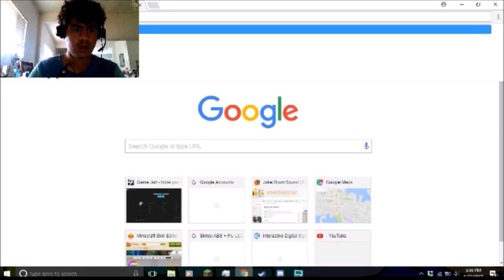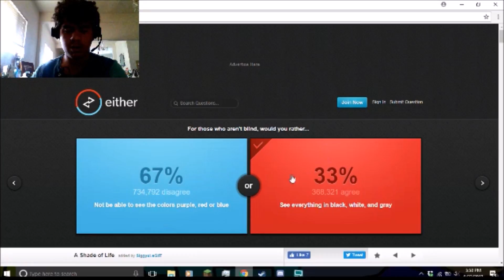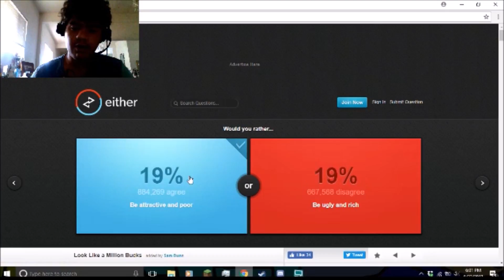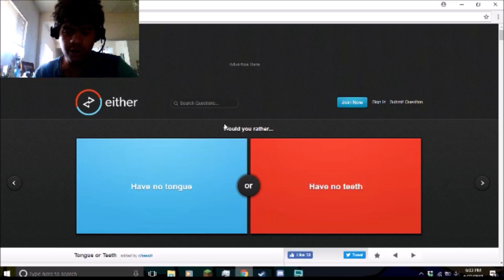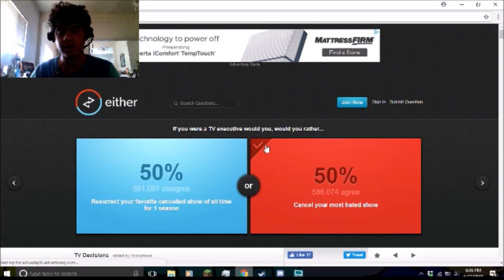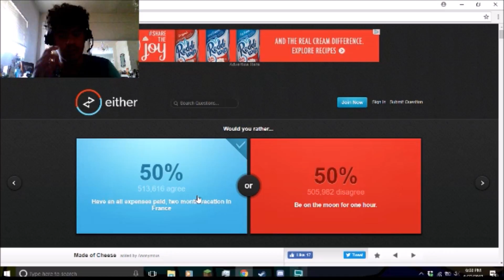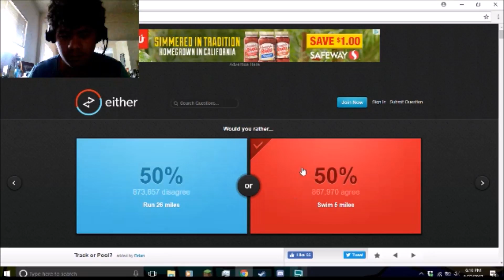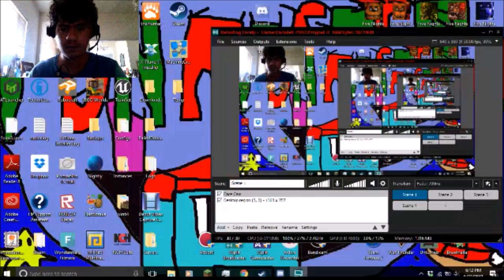Would you Rather Watch or be Square Would You Rather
Lets make some decisions now. Would you rather is a game about decisions. You should play this free game online, its very nice. ENJOY!